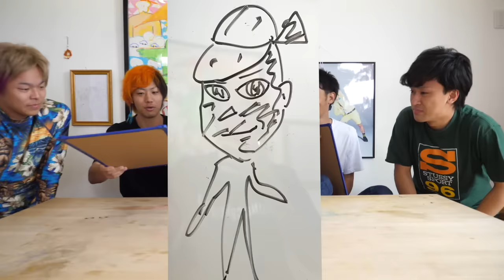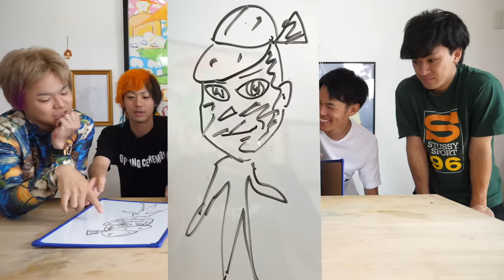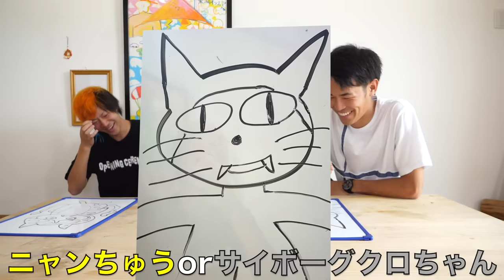【画伯再び】りょうの５分絵、てつやの30秒絵といい勝負説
今日は久しぶりに鬼のように遅い時間のアップとなりました。
多分めっちゃ急げば22時頃にはアップできていたと
思うのですが(もちろん丁寧に編集した上で)
今日は夕方に撮影が終わりちょい眠い状態から編集を始め
さらに連日の編集ということもあり
メンタル的にYouTube鑑賞を挟み、
休みながらの編集を余儀なくされていました。
結果としてゲーム実況、海外のハプニング映像、
映画の予告等様々な動画を渡り歩き、
今の自分のように興味を持って動画を見にきてくれる人が
たくさんいるんだなぁと実感することで
無事に編集を乗り越えることができました。
まあつまり早く寝たいってことです。
それが全てです。
おやすみなさい。
(編集：てつや)